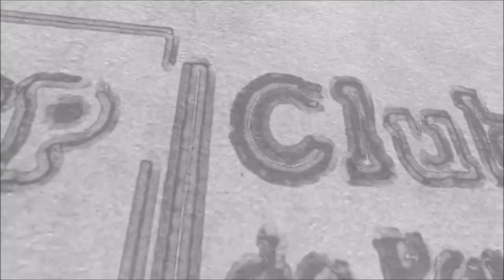Hipônimo x Hiperônimo - entenda a diferença em 1 minuto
No vídeo, explico a diferença entre hipônimo e hiperônimo e explico a função desses instrumentos. Assista!